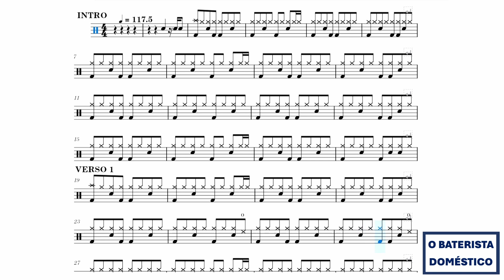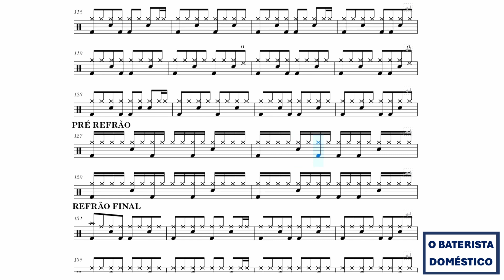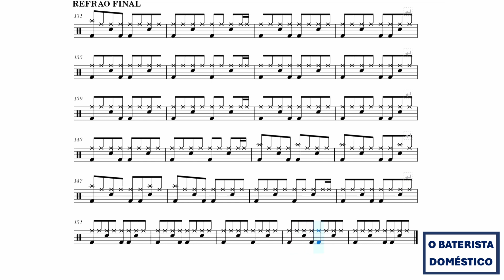Inside Love (So Personal) - George Benson - COM BATERIA (Drum Sheet Music - Partitura)